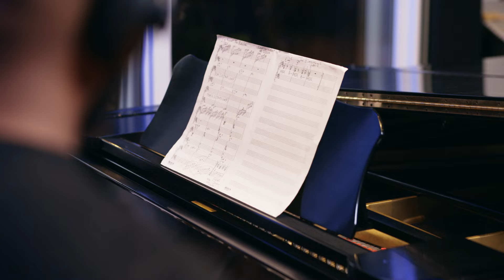The Blessing / Break Every Chain (Elevation Worship/Tasha Cobbs Leonard) Arr. Professor Randy Gibson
The Blessing / Break Every Chain (Elevation Worship / Tasha Cobbs Leonard)

Song Arrangement: Professor Randy Gibson
Song Orchestration: Professor Randy Gibson
Piano, Organ, Synthesizer: Professor Randy Gibson
Bass Guitar: Travis Sween
Drums: Howard Kennedy
Recording Studio: Morningstar Studios
Cinematography: Blain Captures